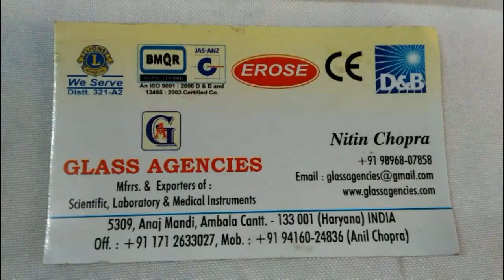Burette Stop Cock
Burette Stop Cock EROSE GLASS AGENCIES
AMBALA CANTT 133001 Hr. (INDIA)